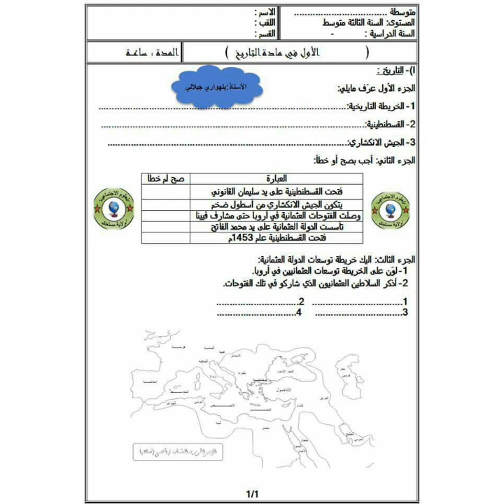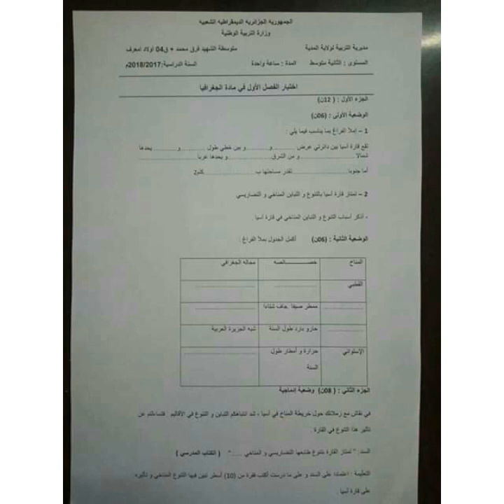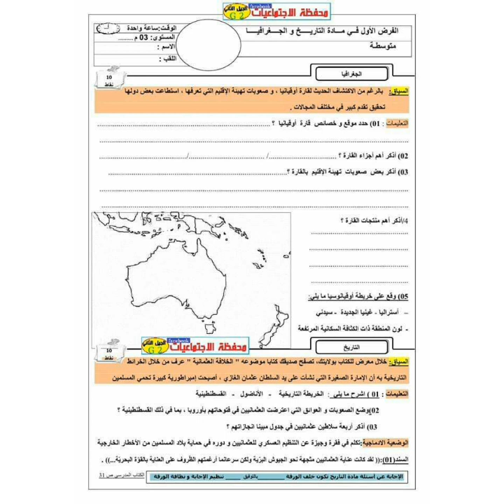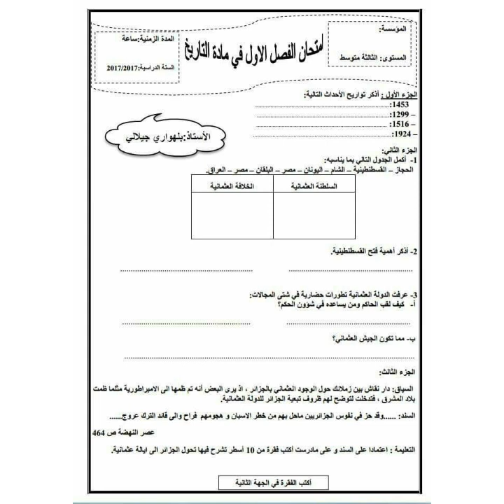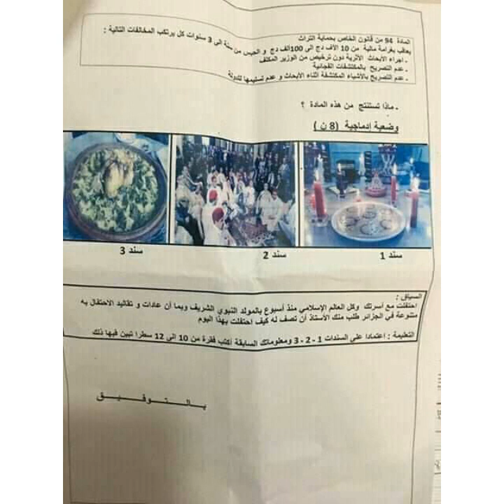اختبارات الفصل الاول في مادة الاجتماعيات الجيل الثاني للسنة الثالثة متوسط